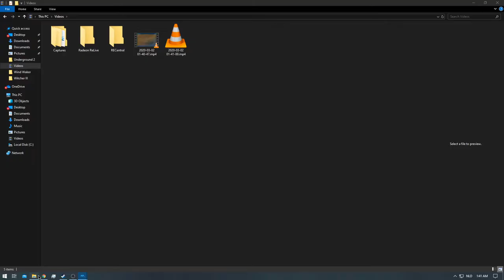[2/2] The Legend of Zelda: Wind Waker 4K - Ep: 49 - [NC]